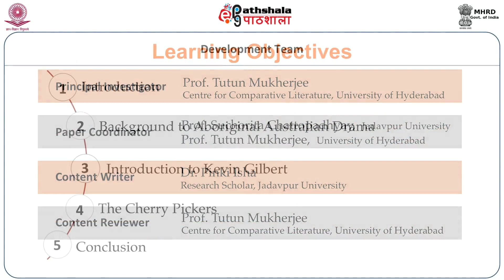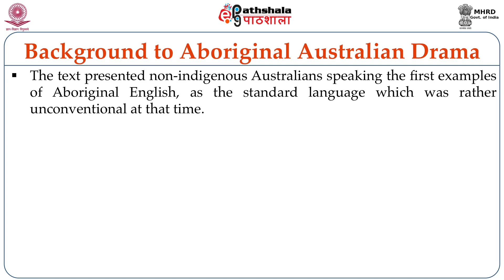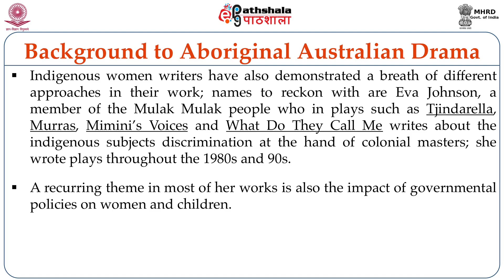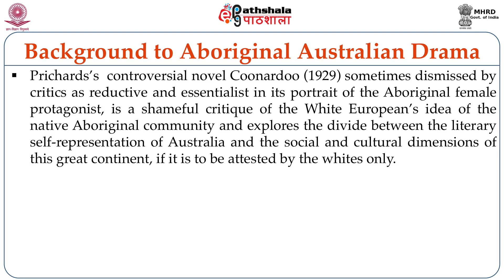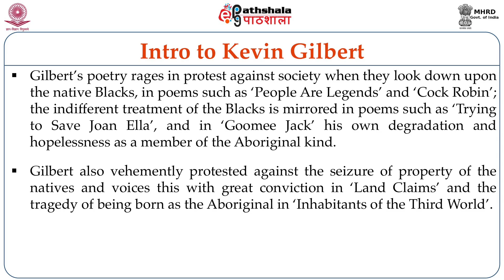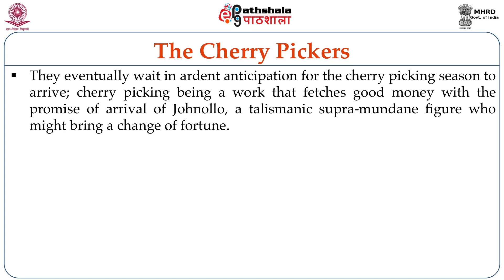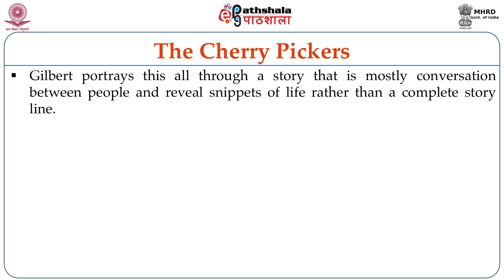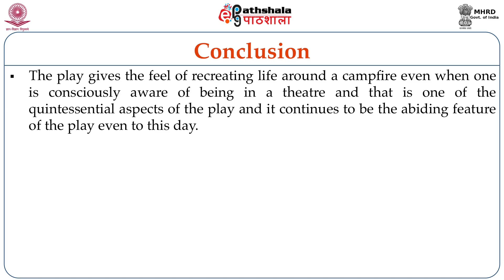Aborigine Australian Play: Kevin Gilbert - The Cherry Pickers (1968)